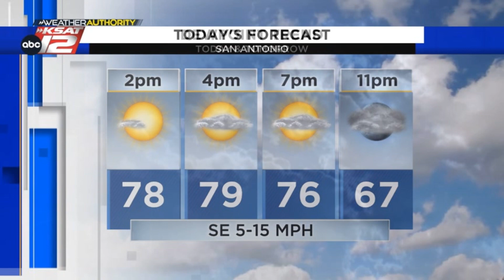Beautiful today, with some showers arriving tonight.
A few showers and drizzle are forecast to develop overnight.